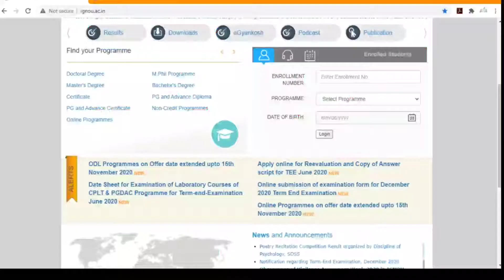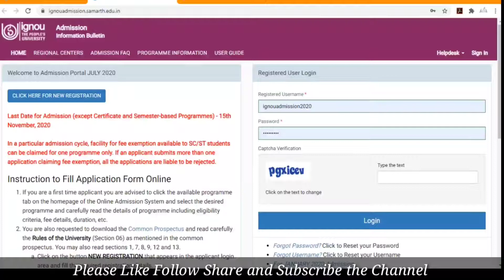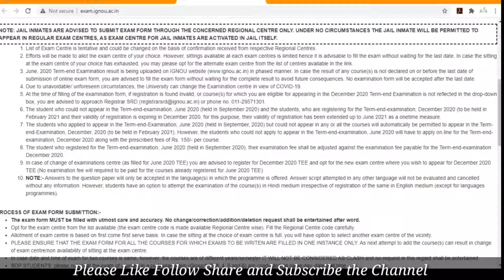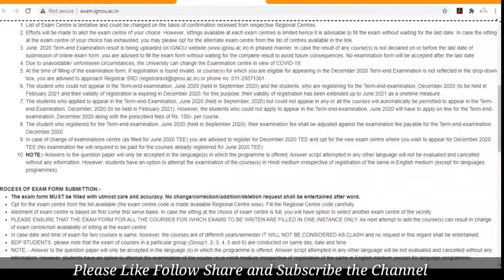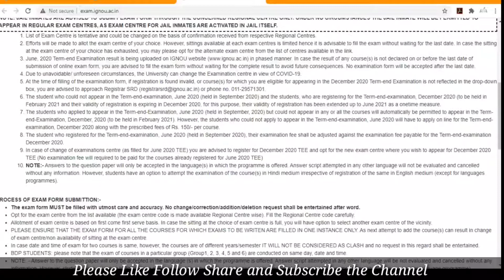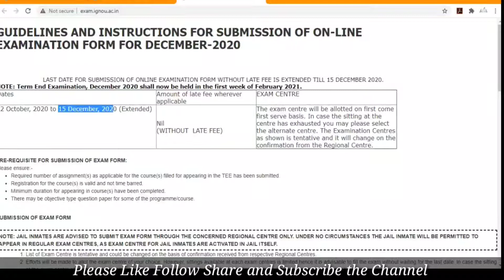IGNOU December 2020 Exam Form Instruction and New Rules & Changes | IGNOU Admission Date Extended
Namaskar Dosto
IGNOU December 2020 Exam Form Instruction and New Rules & Changes Apna Exam Form Dhyan Se bharen| IGNOU July 2020 Admission Date Extended till 15th November 2020.

Dhanyawad dosto